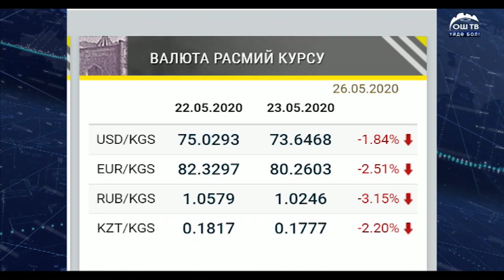КҮНДҮЗГҮ КАБАРЛАР ТОПТОМУ 26.05.2020